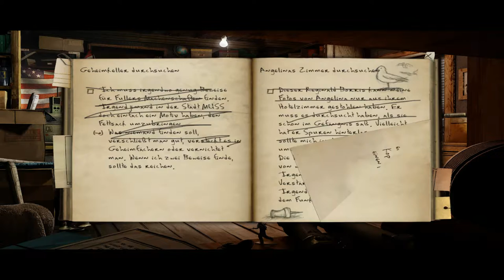Black Mirror 2 #10 Verdient aber dennoch übel